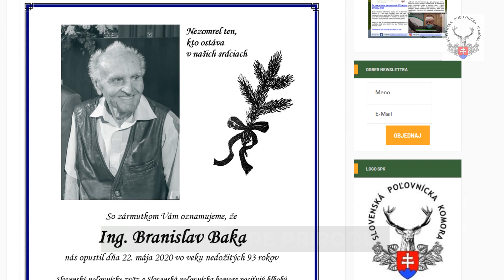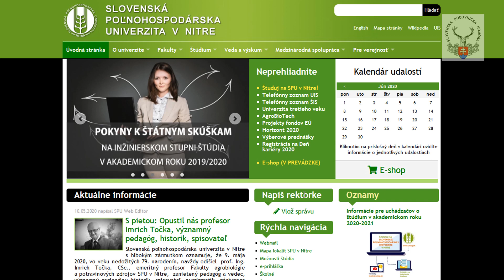Poľovnícky infoservis: Pracovali pre prírodu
V máji nás opustili dve významné osobnosti slovenského poľovníctva.
Ing. Branislav Baka a prof. Ing. Imrich Točka, CSc.
Krátkou spomienkou si ich pripomíname tak, ako sme to kedysi zaznamenali. Nech znie Vám večné Lovu Zdar!